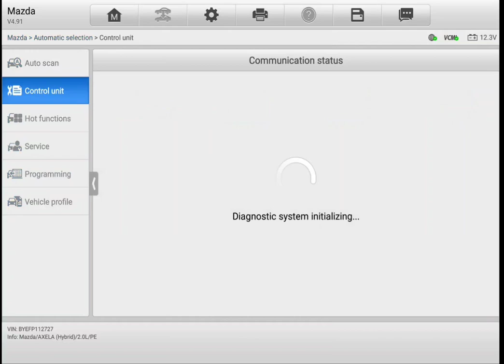EV Hybrid pre purchase inspection Auckland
Attention Pam

EV and Hybrid pre purchase inspection Auckland